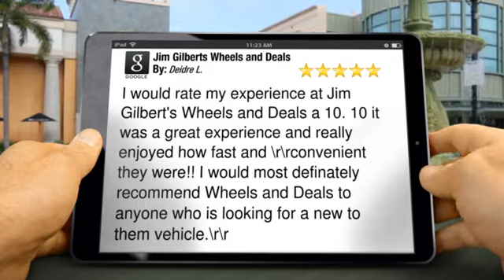Jim Gilberts Wheels and Deals Fredericton Superb Five Star Review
5 Star Rating

        I would rate my experience at Jim Gilbert's Wheels and Deals a 10. 10 it was a great experience and really enjoyed how fast and \r\rconvenient they were!! I would most definately recommend Wheels and Deals to anyone who is looking for a new to them vehicle.\r\r

        Jim Gilberts Wheels and Deals
        402 St Mary's St
        Fredericton NB
        E3A 8H5